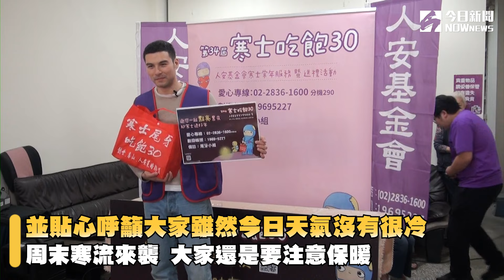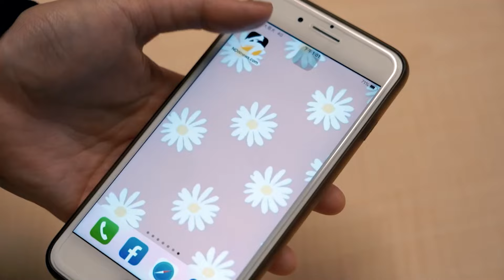鳳小岳親煮臘八粥為寒士送暖 送上過年禮盒、紅包展現滿滿愛心｜NOWnews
藝人鳳小岳今（18）日出席人本基金會「寒士吃飽30」公益活動，今天是農曆年節的臘八，他現場還大秀廚藝煮臘八粥給基金會義工與寒士們吃，並貼心送上過年禮盒，盼寒士們能在過年前飽餐一頓，並貼心呼籲大家雖然今日天氣沒有很冷，周末寒流來襲，大家還是要注意保暖。